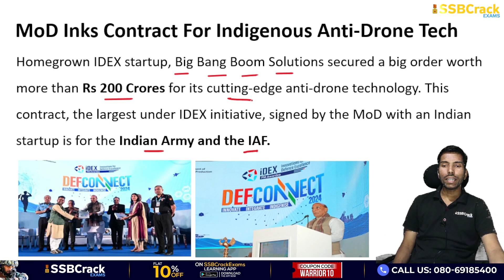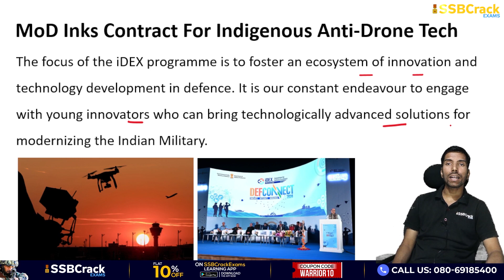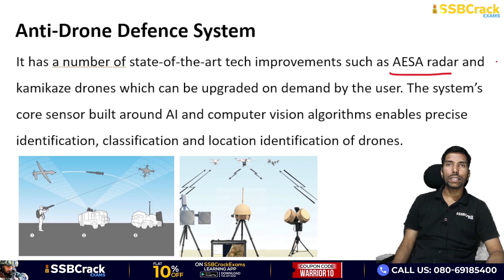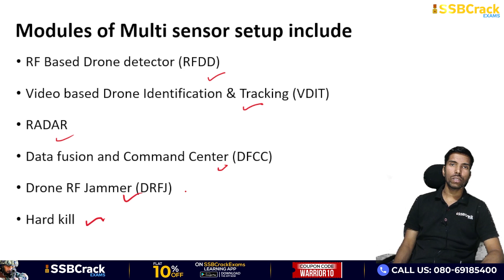MoD Inks Contract Worth Rs 200 Cr for Anti Drone Technology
Homegrown IDEX startup, Big Bang Boom Solutions (BBBS), on Monday secured a big order worth more than Rs 200 Crores for its cutting-edge anti-drone technology. This contract, the largest under IDEX initiative, signed by the Ministry of Defence (MoD).